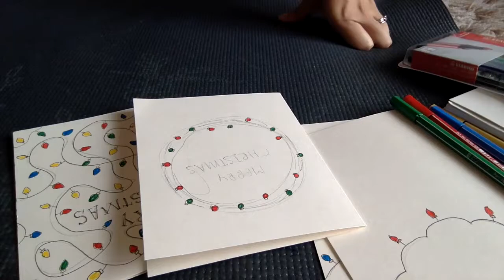How To: 5 Easy Christmas Light Card Ideas LoveWinterArt - Vlogmas Day 9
Be sure to check out CAC, WinterArt LoveWinterArt and Vlogmas.

To find them type the # symbol and the following words with no spaces in the search bar on YouTube. There are some other great artists and video makers out there.

Richland, WA
99352